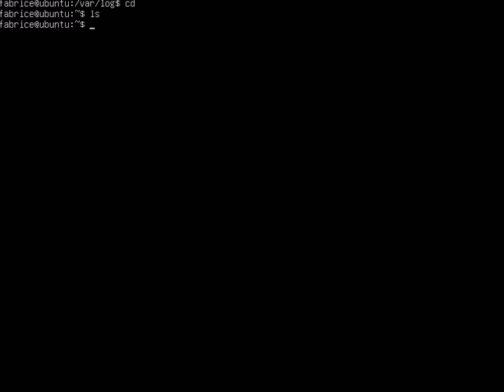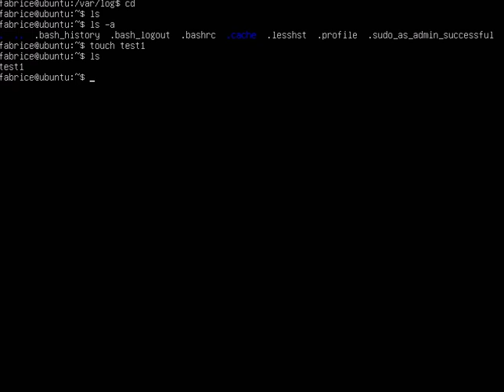Ubuntu 011 - Création de fichiers vides